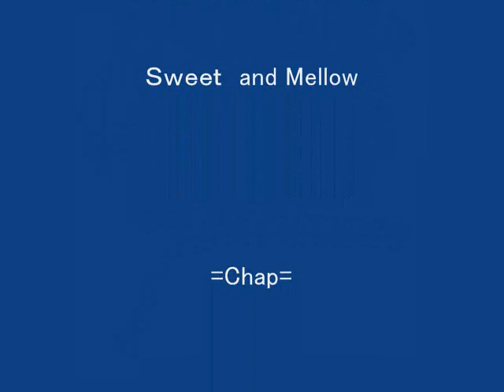Archie Love - My Only Girl